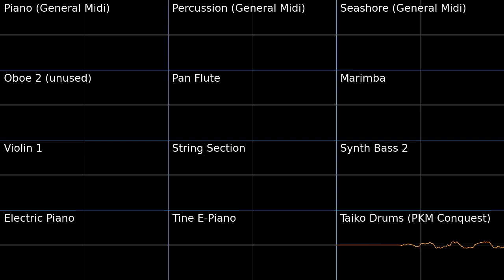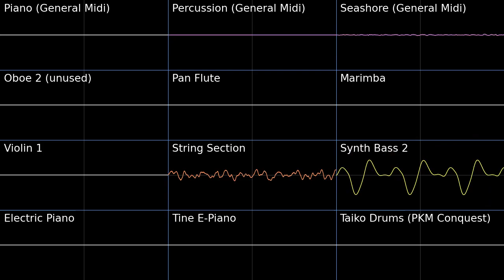Dragon Road (Day) - Sonic Unleashed PMD2 Soundfont Cover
The oboe is one of the many unused instruments in Explorers of Sky's soundfont. I thought it fit well for this tune. This midi was basically tailor made for general midi, so I had to use some general midi instruments for this one.

Dragon Road (Day) - Sonic Unleashed